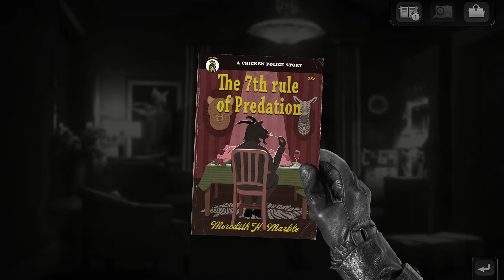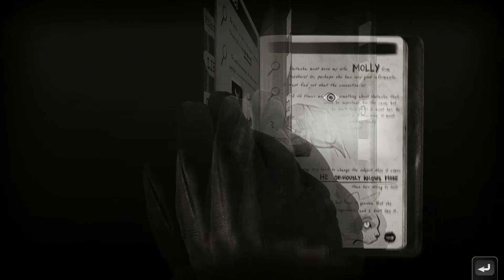[Chicken Police] Episode 6 : Un amour de tigresse !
Après avoir rencontré Ibn, nous faisons face à la chatte la plus difficile de tous les temps. Arriverons-nous à la faire parler?